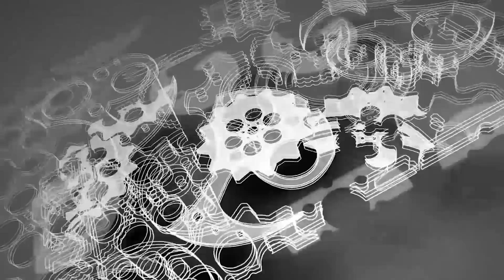زيروا ....... حكاية إبداع ( خط إنتاج شيبس الذرة مواصفات امريكية )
للمزيد عن تفاصيل الخط يرجى زيارة رالط الموقع :
zirve Packaging
zirve extrusion
صناعة خطوط الشيبس بكافة أنواعها ومكنات التعبئة والتغليف الوزنية والحجمية
تجهيز مصانع شيبس ومصانع تعبئة وتغليف من الألف الى الياء
تدريب كوادر تشغيل وصيانة
تركيب الخطوط والمكن في كافة انحاء العالم
دراسات جدوى اقتصادية لمشاريعكم الغذائية
منتجاتنا حائزة على :
شهادة الجودة العالمية ISO:9001
شهادة الجودة العالمية ISO:18001
شهادة الجودة العالمية ISO:14001
شهادة المطابقة للمواصفات العالمية CE
شهادة الجودة لصناعة خطوط الإنتاج الغذائية في تركيا ISO:9001
قمنا بتجهيز وتركيب اكثر من 30 خط انتاج في العام 2016 في تركيا لوحدها
شركة زيروة ابداعنا ليسى له حدود
كفالة حقيقة لكافة منتجاتنا
نحن نسعى دوماً لبناء علاقة عمل وتعاون معكم طويلة الامد و لأن نكون شركائكم في النجاح دوماً
تركيا - غازي عنتاب
يمكنكم التواصل على رقم المبيعات 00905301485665
يتوفر الفايبر - واتس
المدير العام : عامر رشيد حاضري